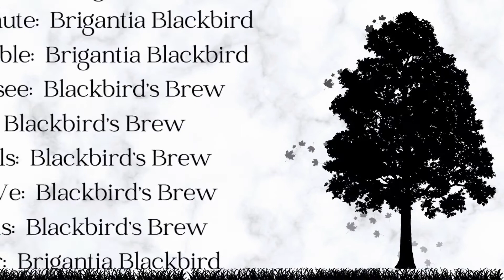Local Pagan : September Begins